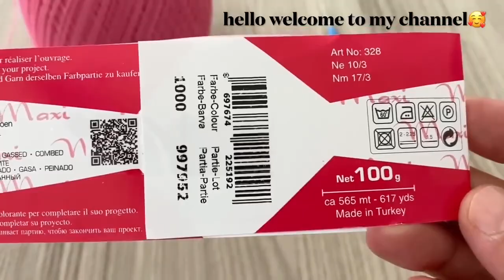THE RESULT IS AMAZING ❗️MOTIF LOOK CROCHET Blouse, Tunic Model Tutorial